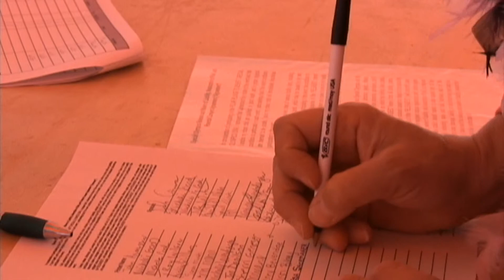2014 Des Moines Polar Plunge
The Polar Plunge is a unique event which gives individuals, organizations, businesses, schools and local law enforcement agencies the opportunity to raise funds for Special Olympics Iowa and take the plunge into chilly Iowa lakes and rivers! Polar Plunges benefit Special Olympics Iowa and the approximately 12,000 children and adult athletes with intellectual disabilities who participate in year-round sports training and competitions. Get your team ready for the plunge, dress in costumes and win great incentive prizes. Stay after the plunge to warm up and enjoy a great meal.